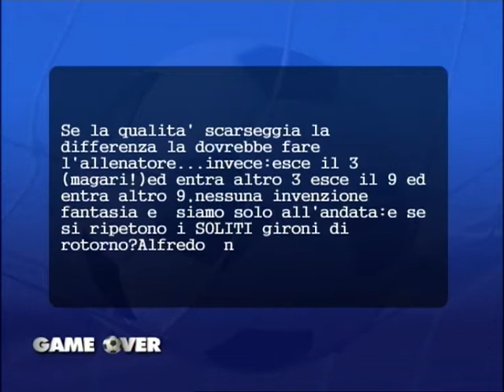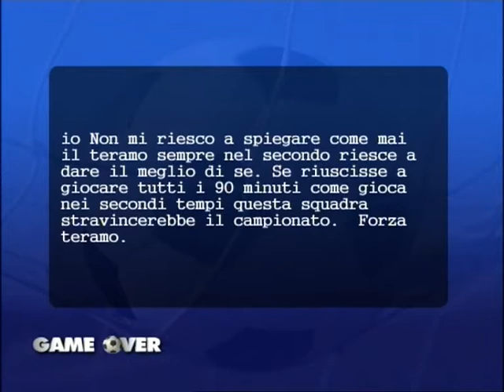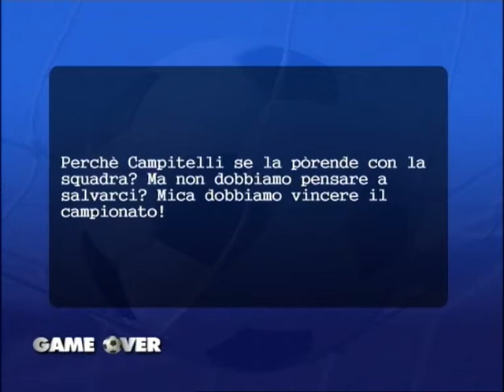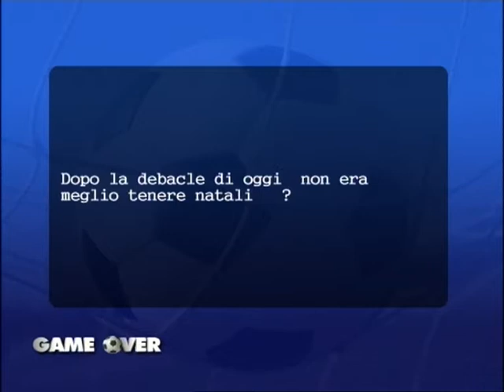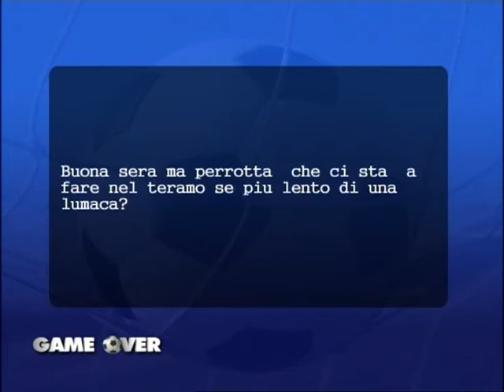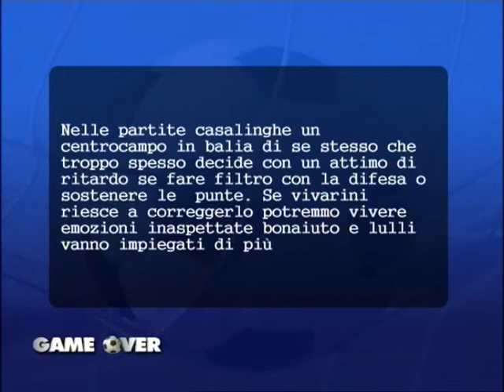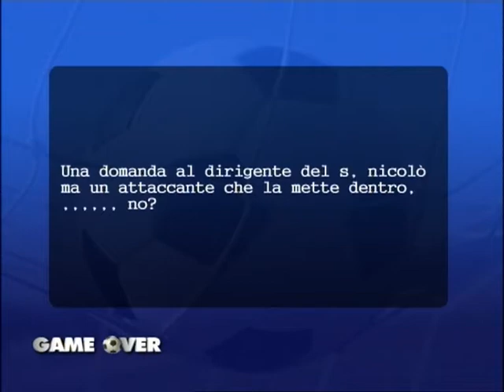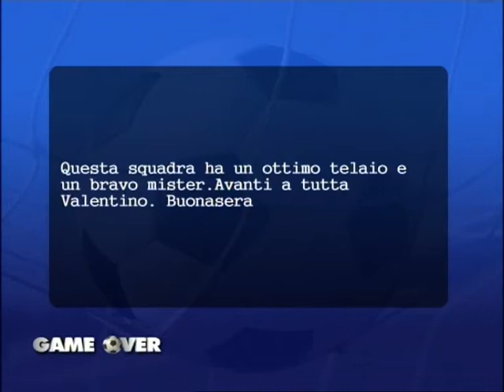GAME OVER 19 10 2014